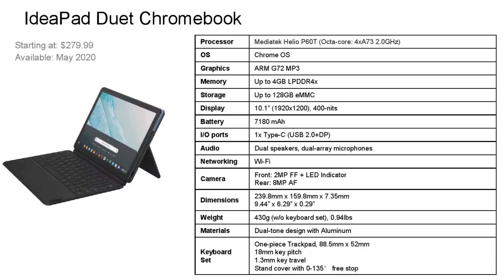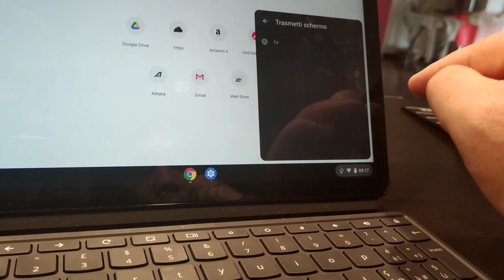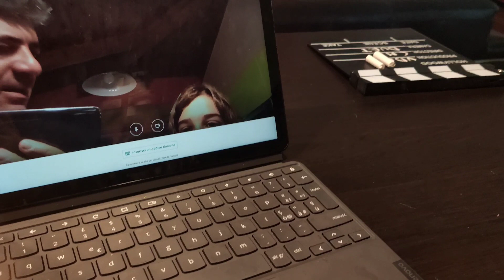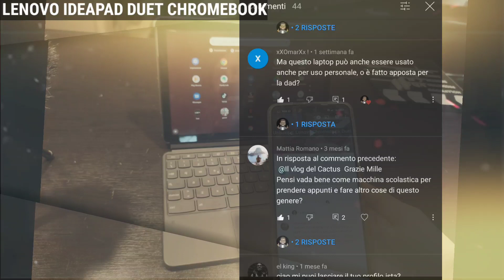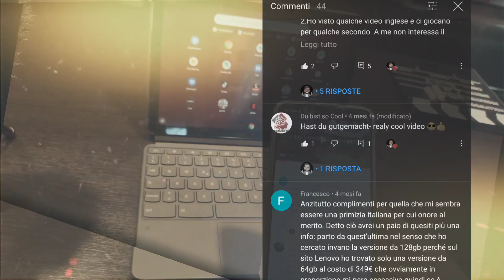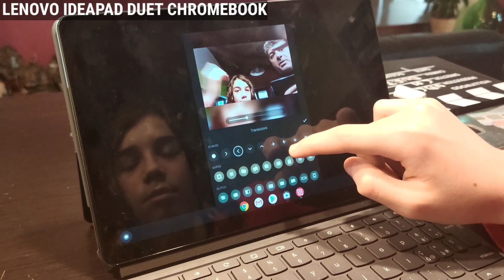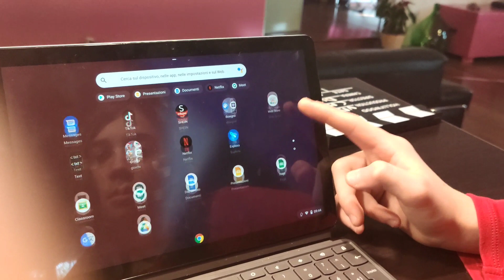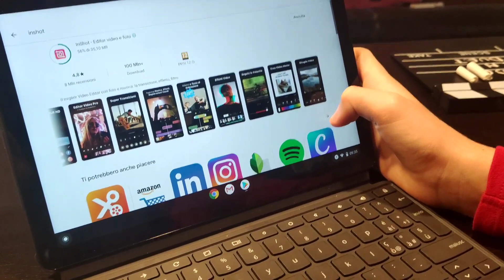Lenovo Ideapad Duet Chromebook. Il 2in1 con l'OS di Google perfetto per la DAD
Questo Lenovo Ideapad Duet Chromebook è un notebook 2-in-1 elegante e leggero che passa dal lavoro allo studio al divertimento altrettanto facilmente quanto tra le modalità notebook e tablet.
Basta rimuovere la tastiera plug-and-play dai magneti e connettori Pogo per ottenere un tablet ultraportatile da 25,65 cm (10,1") pronto per offrirti il massimo dell'intrattenimento.
Con il Lenovo Duet si posso usare tutte le app Android a cui siamo abituati con il telefonino, ha un avvio velocissimo, aggiornamenti automatici direttamente da Google e il supporto per lo stilo (penna attiva) con lo standard USI, per creatività o produttività alle stelle.

LINKS:

Samsung Galaxy Chromebook Go il portat

Nuova Kia Niro 2022 nuova piccola auto elettrica coreana. Davvero una novità o una versione 1.5G?